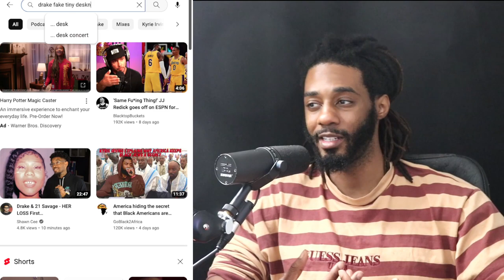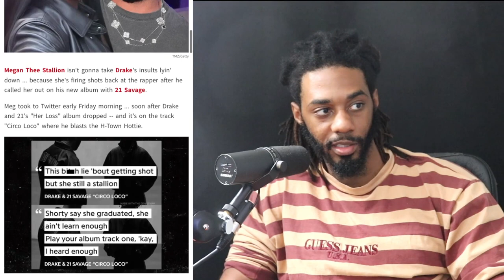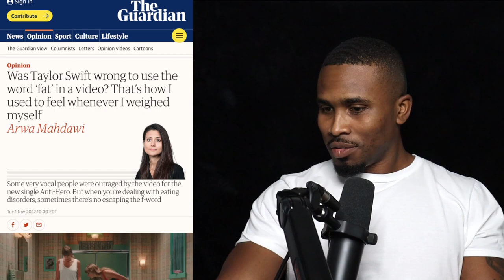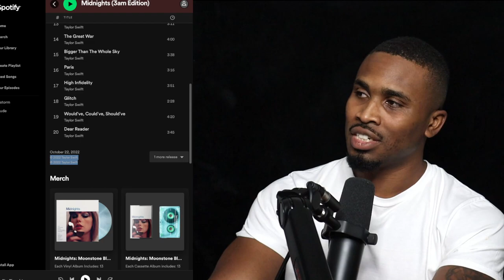Artist's Releases That Are Trolling Everyone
When releasing an album every artist has a similar marketing formula. The most important strategy in this formula is creating conversation!